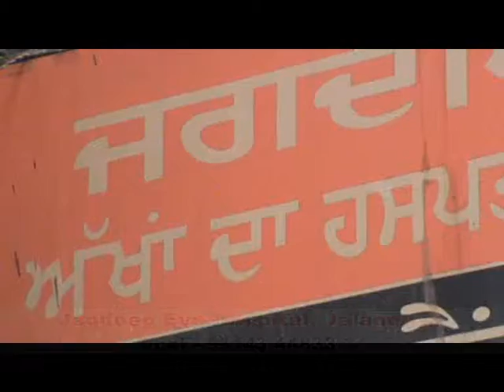Jagdeep Eye Hospital